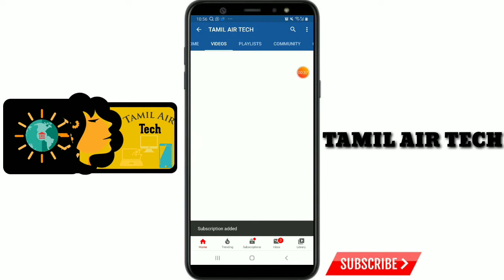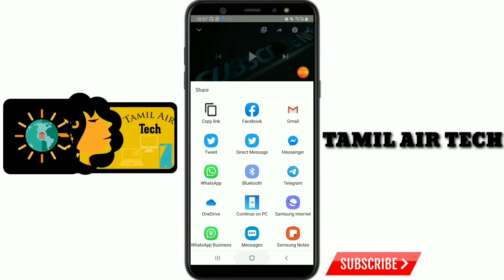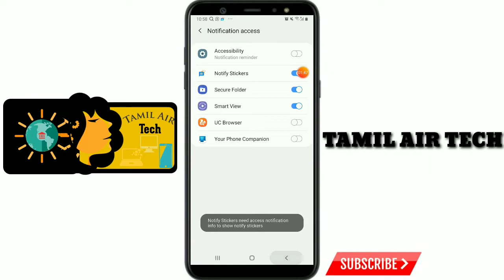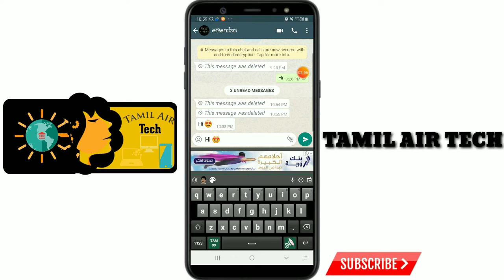வாட்ஸ் அப்-ல இந்த Tricks செம்ம சூப்பரா செய்யலாம்